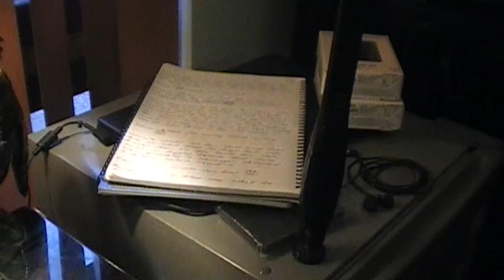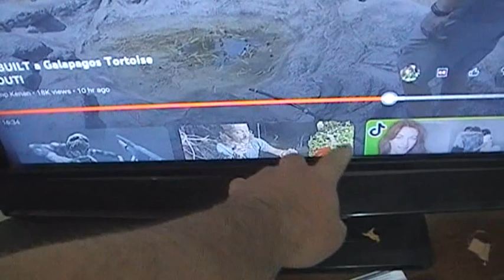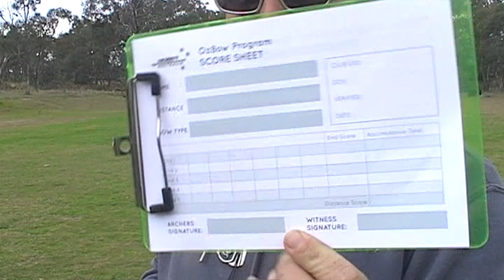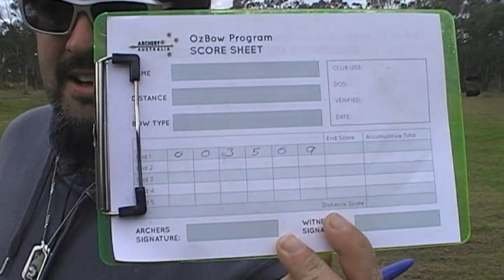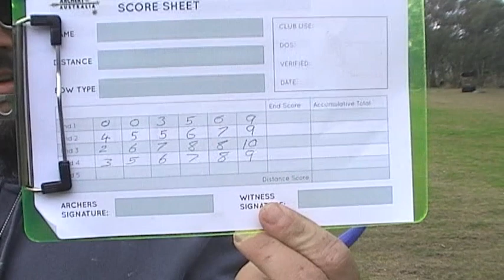Archery Monday + new friend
hello ladies and gentlemen today was a quiet Monday plus new style of the train carriage is starting and I made a new friend at Archery that is from the UK and she was new to Archery but I was friends with her it is so cool making new friends each time I go to do oz bow at Archery it seems like my life is all good with new friends and still I am at Archery for four years now today is the fourth year and still the best place to make friends but I miss my brother and sisters when they was with me but I am still holding strong nearly got 190 in the 40metres I got up to 160 I am so happy but not going to give up on the oz bow so if you got friends or family that like real life events tell them to subscribe my channel and my gaming channel if your family like brothers or sisters love gaming and livestream I need to rest now so I'll see you guys tomorrow .
P.s stay tune for the Car Meet on the 16th there will be more old cars this time and more fun.

video taken : Monday 12th June 2023
                       7:15am to 16:18pm
                      12/06/2023